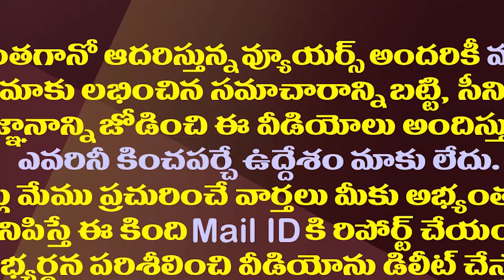ఏపీ కొత్త హోంమంత్రి రేసులో ఆ నలుగురు||This four MLAs are in Home Minister rase||Amaravathi media